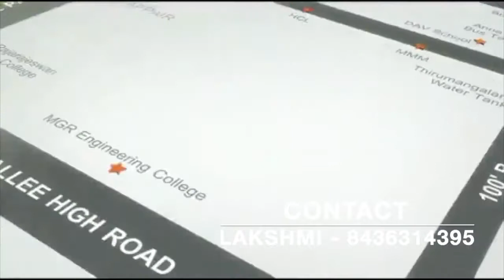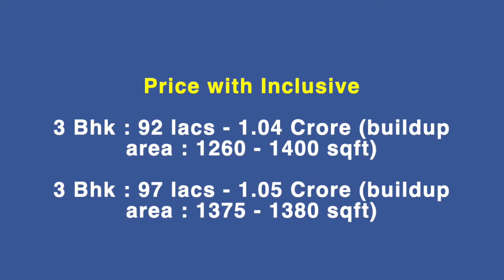SALE!!! MOGAPPAIR FLATS CHENNAI | Hurry Up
KG Signature City(Mogappair)

S + 14 & S + 16 Floors
Ready To Occupy
Price : 5499 rs Per sqft

Price with All Inclusive

3 Bhk : 92 lacs - 1.04 Crore (buildup area : 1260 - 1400 sqft)
3 Bhk : 97 lacs - 1.05 Crore (buildup area : 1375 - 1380 sqft)

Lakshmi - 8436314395